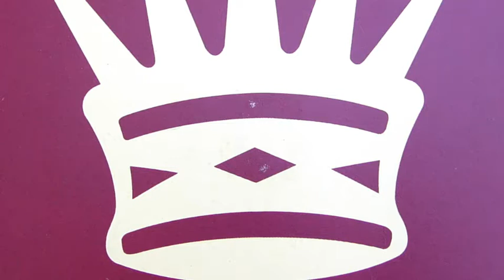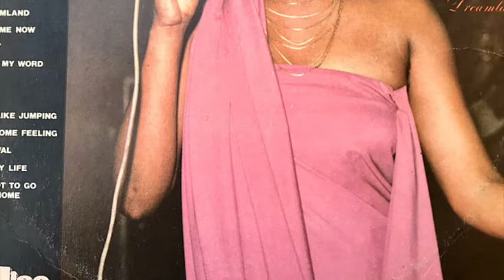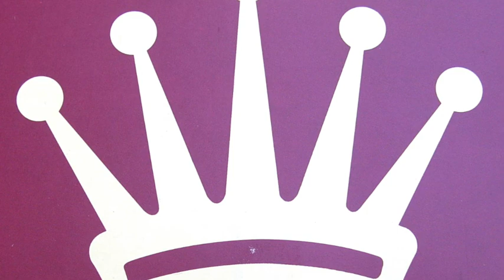Marcia Griffiths - Melody Life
Melody Life is taken from Marcia Griffith's second solo album, Naturally. Released in 1978 it shows the soulful reggae crossover that has come to define her style.